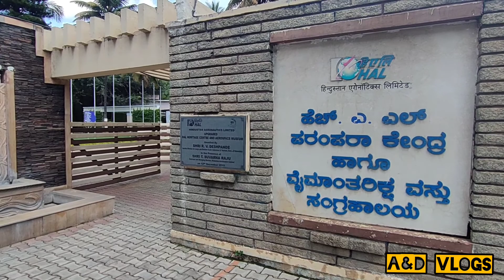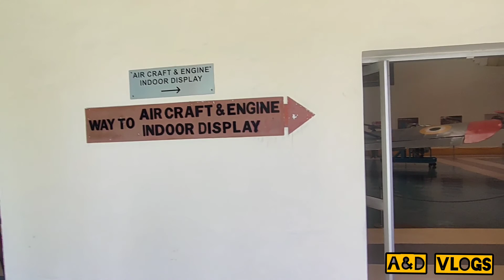HALHeritageCenterBangalore. karnatakatourism aerospacemiseum firstheritagecenterinindia bangalore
HAL Aerospace Museum is India's first aerospace museum[1] located at Hindustan Aeronautics Limited premises, in Bangalore. Established in 2001, the Museum is part of the HAL Heritage Centre and Aero Space Museum, and showcases the growth of the Indian aviation industry and HAL for six decades.[2][3][4][5] The museum houses displays of various aircraft and helicopters, Aircraft engine models, Flight simulators, a mock Air Traffic Control Tower and exhibit of Indian aviation history. The Museum is maintained by HAL (one of Asia's largest Aerospace companies).